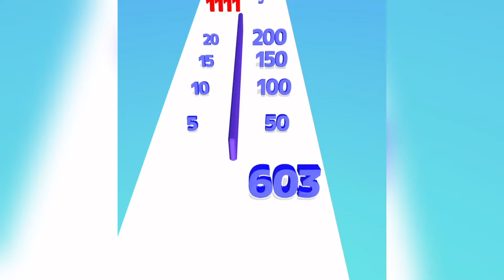Satisfying Mobile Game Roof Rails Top Free Gameplay Walkthrough All Levels Big Update Max Skills